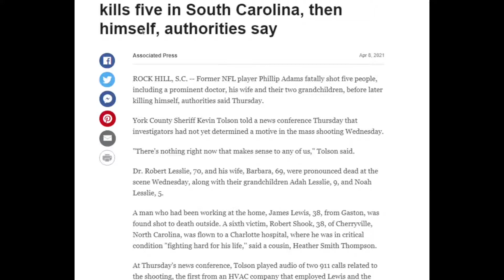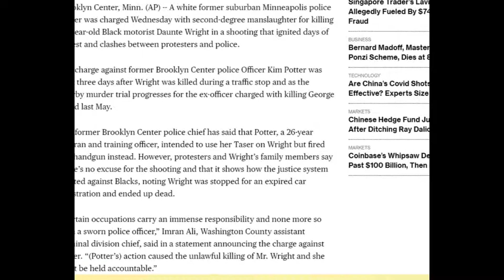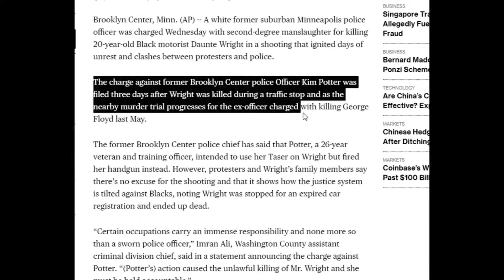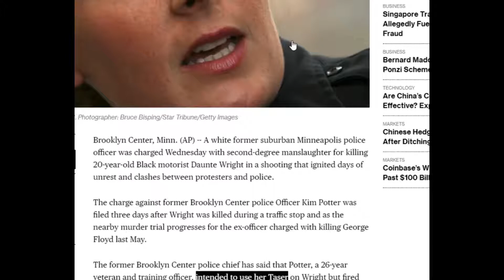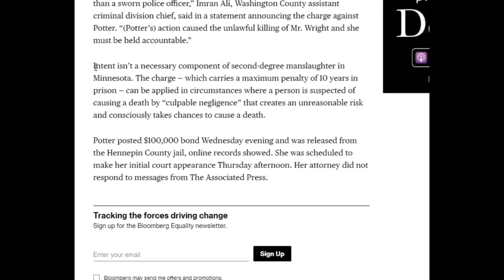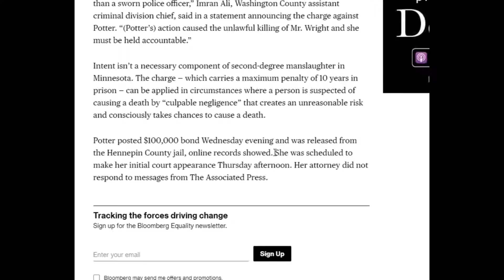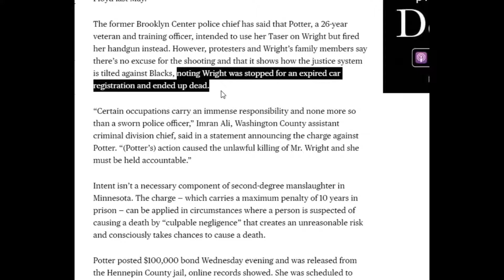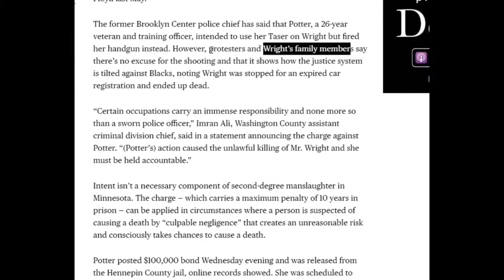TRAGIC CASES WITH NO RETURN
My thoughts regarding two distinct cases where innocent victims were murdered including a suicide.